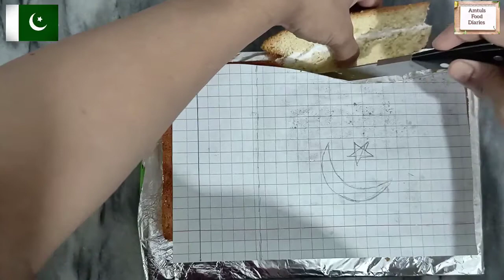Happy Independence day 🎉..!! , Flag cake, Independence Day Recipe By Amtuls Food Diaries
Ingredients

Sponge:
Egg  5
Flour 5 onz
Sugar 5 onz

Non dairy cream 500gm
Green colour as required